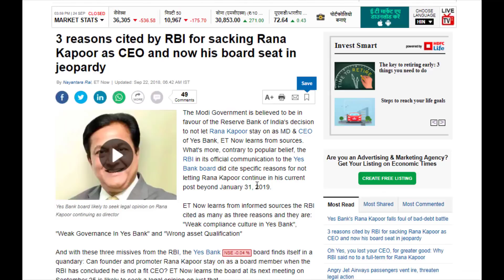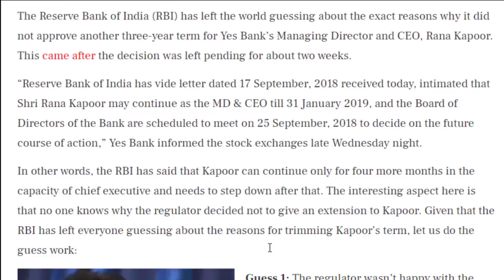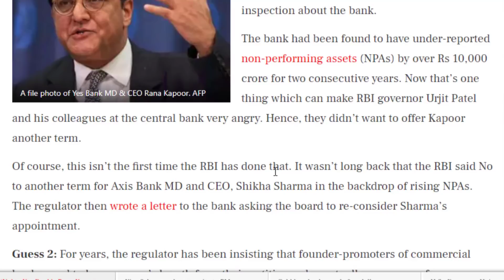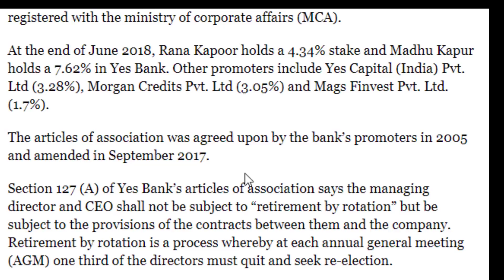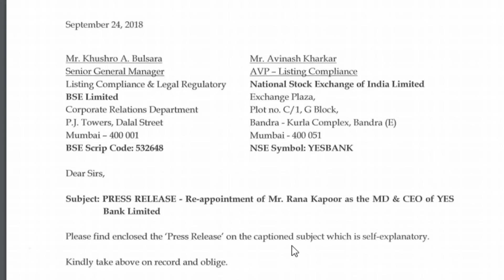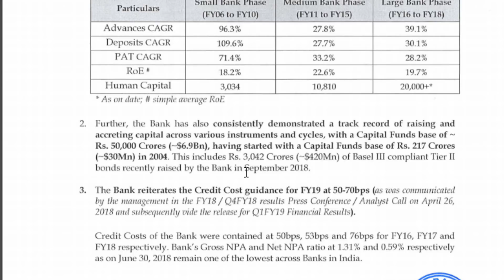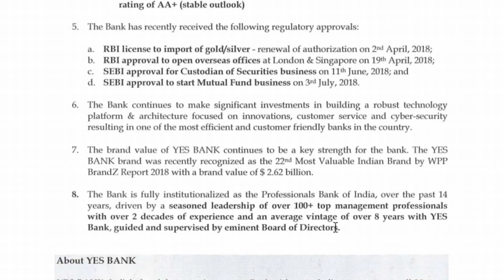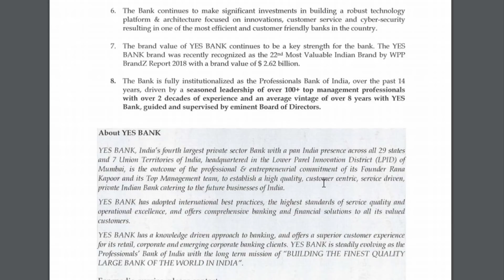Yes Bank । - What to do next ? । Yes Bank । and । what will happen to Rana Kapoor? ।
1. The Intelligent Investor (English)
2. Common Stocks and Uncommon Profits and Other Writings--
3. Security Analysis Sixth Edition, Foreword by Warren Buffett---
4. One Up On Wall Street How to Use What You Already Know to Make Money in the Market
5. Accounting for Value (Columbia Business School Publishing) ---

Stock Trading Strategies, Share Trading Tips, Share Trading Strategies , Intraday Trading Strategies , Intraday Trading Tips ,
MULTIBAGGER STOCKS 2018, POSITIONAL TRADING STRATEGY, NIFTY TRADING STRATEGY, NIFTY OPTIONS TRADING STRATEGIES, BANK NIFTY TRADING STRATEGIES,
BANK NIFTY OPTION TRADING STRATEGY, Stock Trading Tips,